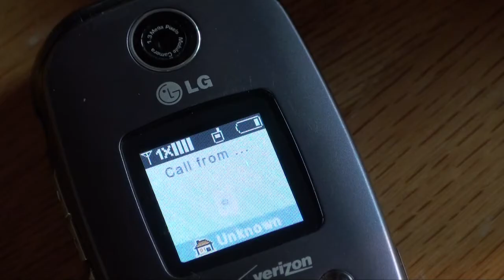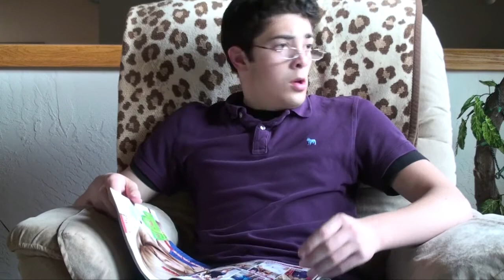Unknown Caller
An intense shootout between two intense characters.